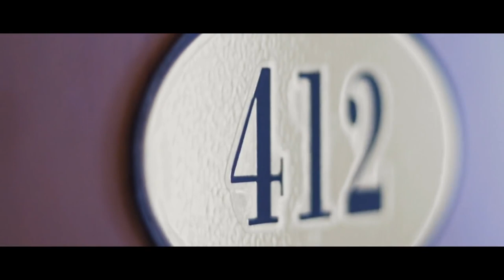I Spent The Night At Hotel Grossing | Creepypasta | Horror Story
The hotel has a dark secret...

ARTIST:
►Horror Story Thumbnail Art: Andrej Z.T.

by LighthouseHorror
Licence